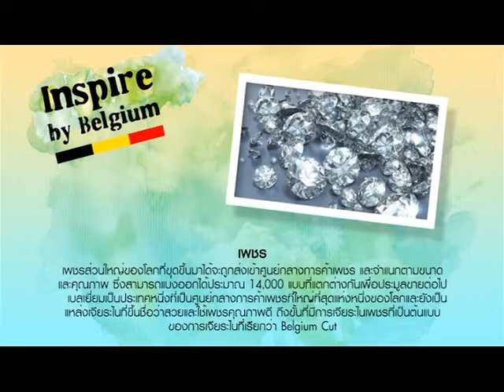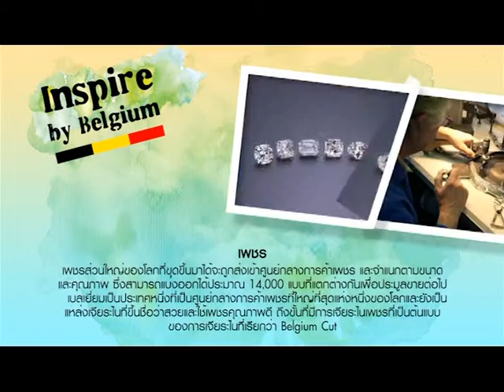The insider BELGIUM ;Königreich Belgien เบลเยียม EP3 Travel Channel Thailand (Tape 103 ) HD 2/3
รายการ The insider พาคุณไปยังBELGIUM ;Königreich Belgien เบลเยียม EP3 ตอนที่ 3 ช่วงที่ 2 ออกอากาศทางช่อง Travel Channel Thailand (True Visions ช่อง 72) และ True Visions 50, PSI True TV ช่อง 29 ( PSI TrueTV29 ) สามารถรับชมได้ททั้งทัวประเทศ ( หมายเลขช่องขึ้นอยู่กับผู้ประกอบการของแต่ละเจ้า )